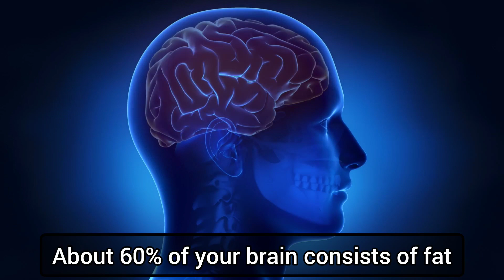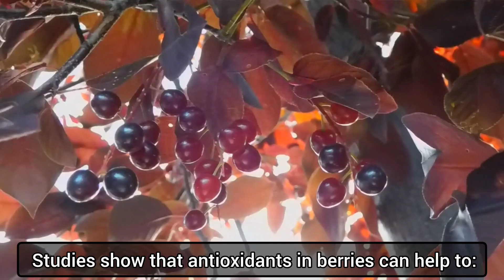Boost your brain with these antioxidant foods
Discover how to rejuvenate your brain with brain-boosting foods in this informative video. Learn about the vitamins, minerals, and antioxidants that can nourish your brain and protect it from oxidative stress and aging.

The food you eat is like the fuel that the brain uses to work. The brain is an organ that is active 24 hours a day, even when you are sleeping; It regulates the entire nervous system and transmits signals and instructions from one part of the body to another. Most foods that rejuvenates brain cells and help boost memory contain high amounts of:  antioxidants, B vitamins, healthy fats, omega fatty acids.

Choosing and consuming healthy food has a great impact on the health of the body and mind. Eating certain foods can improve your brain function and memory status

In this episode of b healthy, we will introduce ten useful foods for brain health and rejuvenation. So stay with us until the end of the video.

1. Fatty fish

Fatty fish are a good source of omega-3 fatty acids, which makes them one of the memory-boosting foods. About 60% of your brain consists of fat, of which 50% consists of omega-3 fatty acids. Omega 3 plays an important role in improving brain function, improving memory, regenerating nerve cells and cognitive learning. Research also shows that eating fatty fish such as salmon, Trout and sardines can reduce age-related cognitive decline and prevent conditions such as Alzheimer's (progressive memory loss).

2. berries

Antioxidant-rich berries such as strawberries, blackberries, and blueberries reduce oxidative stress. Studies show that antioxidants in berries can help to: improve communication between brain cells, enhance learning and memory by increasing brain flexibility, prevent or delay cognitive decline.

3. Whole grains

Higher blood sugar levels are associated with reduced brain efficiency and activity. Unlike refined carbohydrates, whole grains have a low glycemic (sugar) index, so they break down slowly in the body, releasing sugar gradually and allowing the brain to function more efficiently.

Some healthy alternatives to whole grains that are good for boosting the mind include: oat bread, oatmeal, brown rice, buckwheat, quinoa.

4. Leafy vegetables

Kale, spinach, lettuce, broccoli and other green leafy vegetables are some of the best choices for brain health. This group of foods contains antioxidants, nutrients, and essential vitamins that support better brain health and reduce cognitive decline. Leafy greens are also a source of lutein and folate, which reduce brain inflammation and fight the onset of Alzheimer's.

5. Nuts and seeds

Just like oily fish, nuts and seeds also contain high levels of omega-3 fatty acids and antioxidants, making them one of the best foods for the brain. This group is also a rich source of vitamin E, which protects the brain against oxidative stress in old age. Studies show that regular consumption of nuts can reduce the risk of age-related memory loss.

Walnuts are the best food for the brain and contain higher levels of antioxidants than other nuts and seeds.

6. Coffee

The caffeine in coffee helps to boost the overall brain function. Coffee is also a rich source of antioxidants that protect brain health. Research shows that lifelong coffee consumption can reduce the risk of cognitive decline and Alzheimer's disease.

However, don't overdo it, as caffeine can disrupt your sleep cycle.

7. Orange

Oranges are rich in vitamin C and play a role in improving cognitive abilities and brain health. Vitamin C is a powerful antioxidant that protects brain cells from age-related damage. Also, this vitamin helps prevent mental disorders such as depression, anxiety and schizophrenia. Some rich sources of vitamin C are: kiwi, tomatoes, bell peppers, potatoes, mangoes, pineapples.

8. egg

Eggs provide several essential nutrients for memory and are full of vitamins B-6, B-12 and folic acid. Regular consumption of eggs can protect the brain from shrinking and delay cognitive decline. In addition, egg yolks are an excellent source of choline, which is beneficial for improving brain function and memory.

9. Dark Chocolate

With strong antioxidants and natural stimulants such as caffeine, dark chocolate can not only improve memory and concentration, but also help to soften the mood. The flavonoids in dark chocolate help improve learning and the antioxidants in it prevent cognitive decline.

10. Green tea

The caffeine in green tea boosts brain function and improves alertness, memory and concentration.